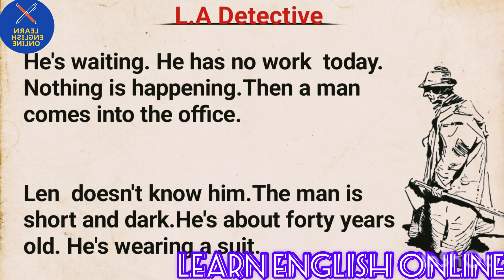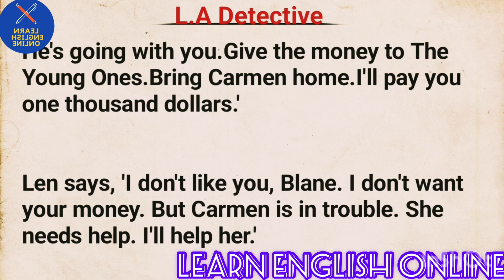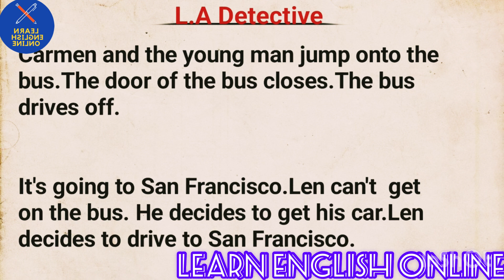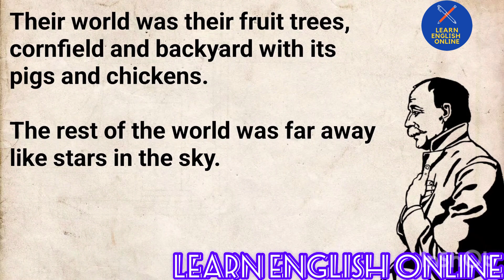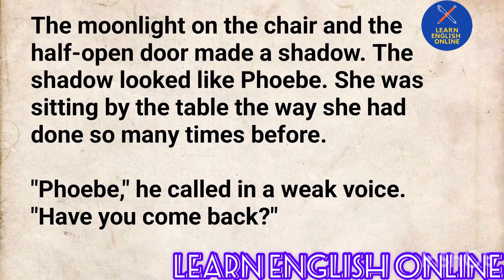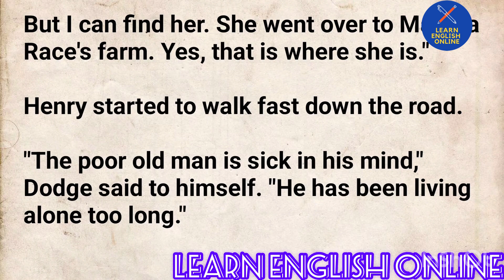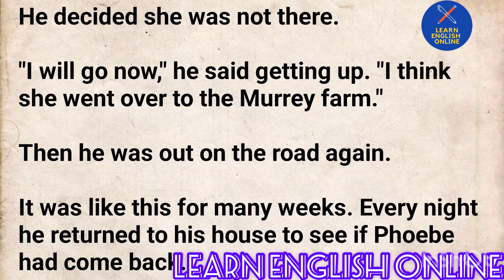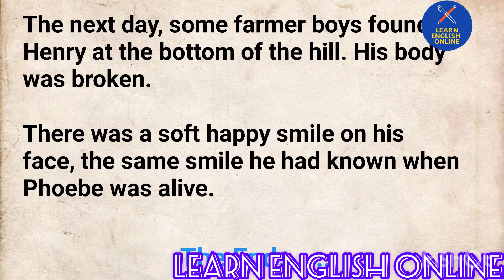Learn English online, English conversation 💬 level 1_2